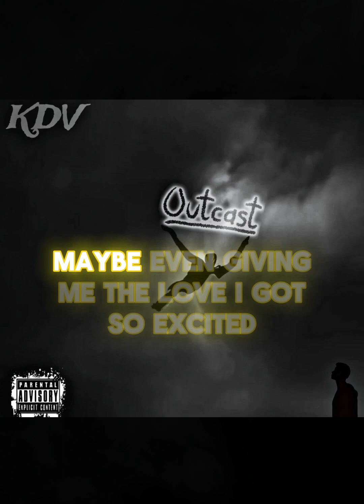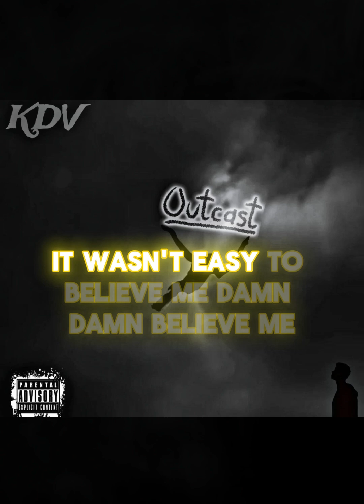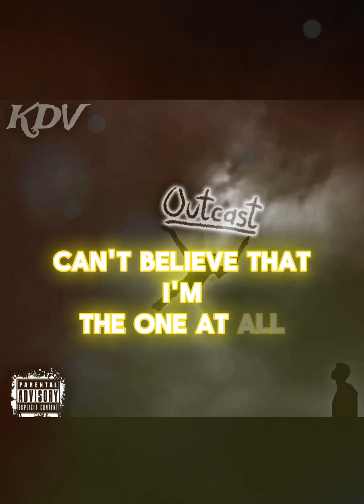KD - Outcast (Official Lyric Video)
Major Camp Music presents it's newest artist - KD. This song is for those who feel like an outcast and strive to escape.
Step into his world with lyricism and deep emotion.

Mixed by Seuss Major
Video edited by Wick